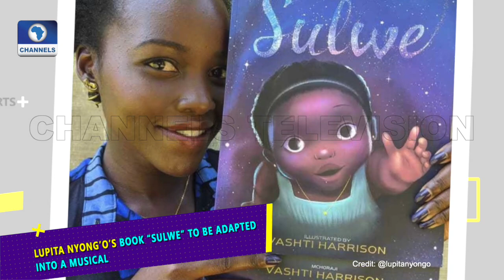Vibez EP 60: Adesua And Banky W Welcome Baby Zaiah, Tattoo Madness + More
With The Headies awards, yet another celebrity breakup, and even some tattoo drama going on, this week definitely gave us moments that we can’t forget in a hurry!

Do let us know which stories made your week and which ones we might have left out!

Vibez is a weekly recap of the trendiest stories in showbiz.